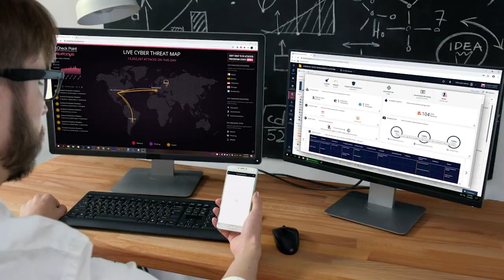Check Point Harmony - Highest Level of Security for Remote Users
Check Point Harmony is the industry’s first unified security solution for users, devices, and access, consolidating six products to provide uncompromised security and simplicity for everyone. It protects devices and internet connections from the most sophisticated attacks while ensuring Zero-Trust Access to corporate applications - all in a single solution that is easy to use, manage and buy.
With Harmony, your users get the same level of protection regardless of where they are, the applications they access, or the devices they use. Whether it’s a phishing attempt, a malicious email attachment, or zero-day ransomware, the solution protects them from all cyber threats, across all attack vectors. Powered by revolutionary AI engines and the industry’s most extensive threat intelligence network, Harmony stops attacks before they happen.